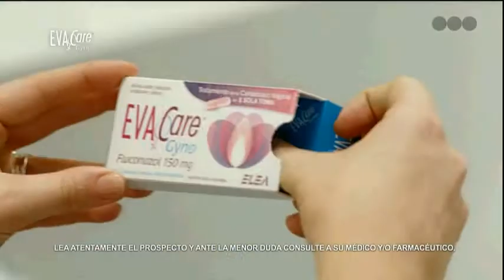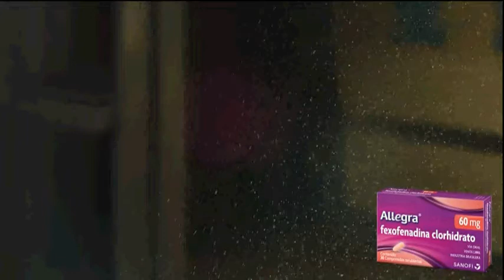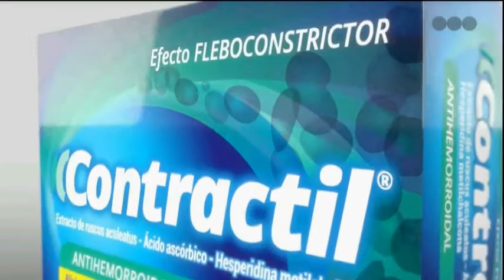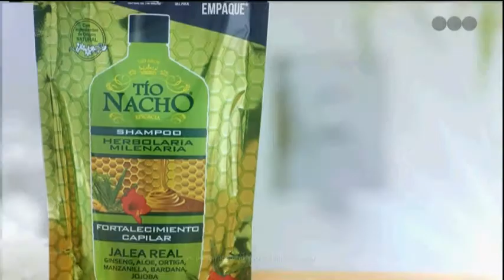TANDA TELEFE (29/7/2021) FULL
3 JUEGOS OLIMPICOS DE VERANO

2 JUEGOS OLIMPICOS DE INVIERNO Muy Años 2000s como Salt Lake y TURIN.

2 COPAS SILVIO GAZZANIGA Muy onda Japon y Alemania en LOS 20s

VOLVIÓ LOS 2000s PLUS  LOS 2000s RELOADED